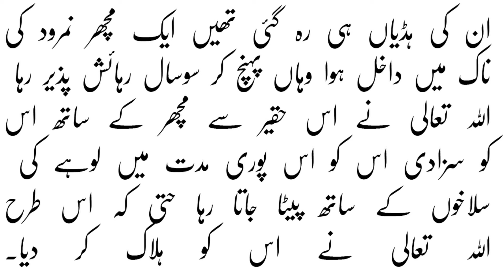Hazrat Ibrahim AS aur Namrood ka Waqia | THE STORY OF HAZRAT IBRAHIM (Abraham) | Sachy Waqiat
Hazrat Ibrahim AS aur Namrood ka Waqia | THE STORY OF HAZRAT IBRAHIM (A.S ) IN URDU | Prophet Abraham | Sachy Waqiat